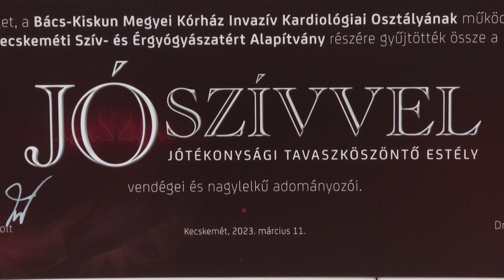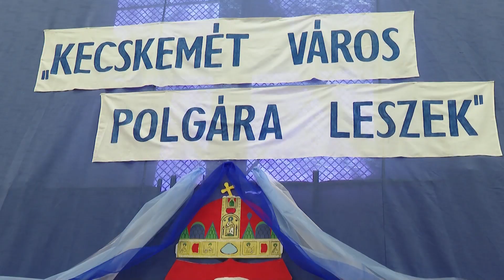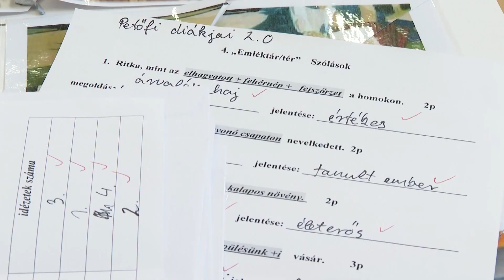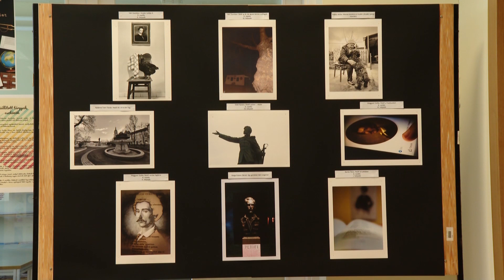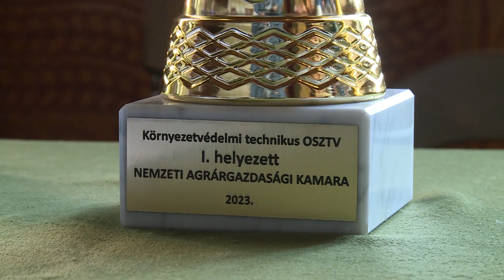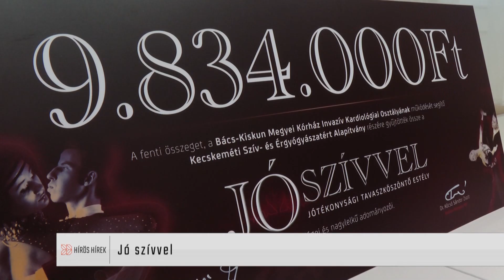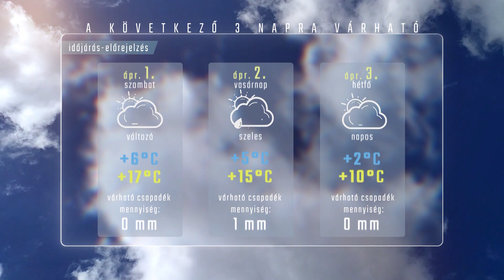HÍRÖS HÍREK (2023. március 31.)